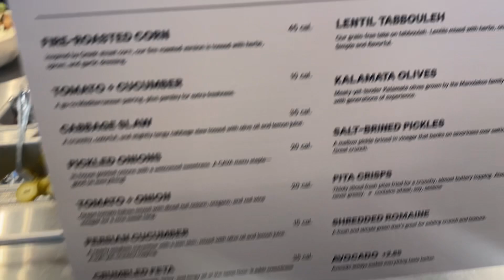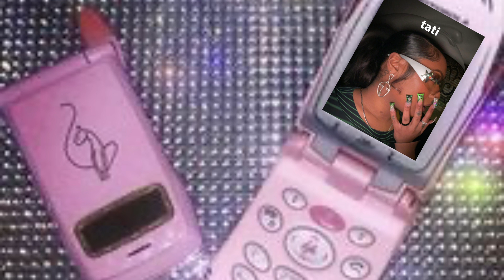VLOG| trying CAVA for the first time !! *CAR MUKBANG*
i wanna know what y'all think!! Chipotle or Cava?? lmk how ya like these mukbang videos and if you want to see more of them!

NEW TikTok- @ariesgonbadd